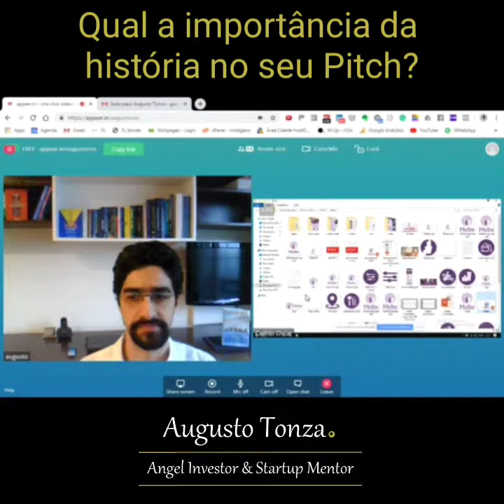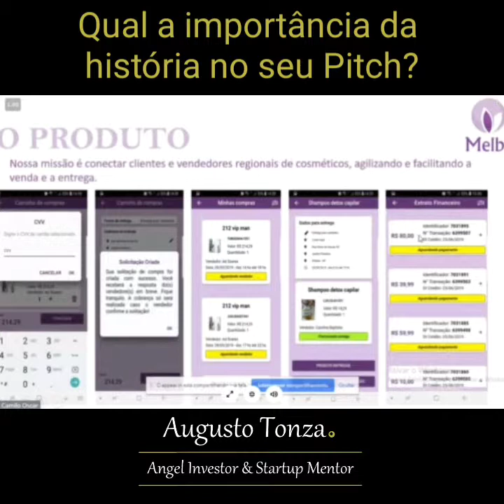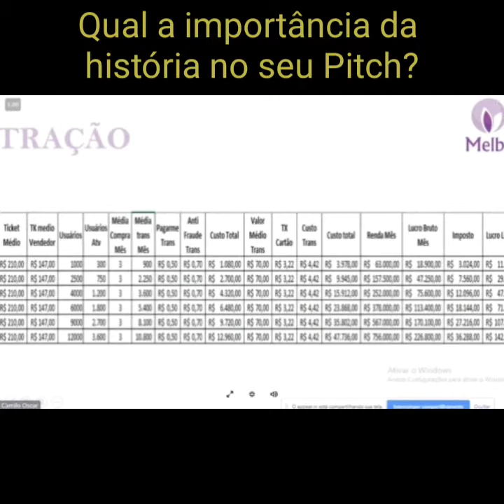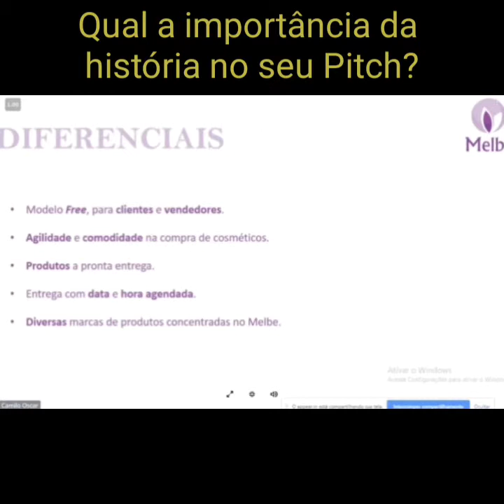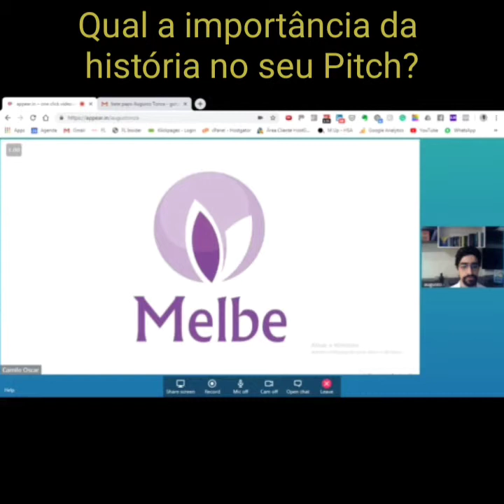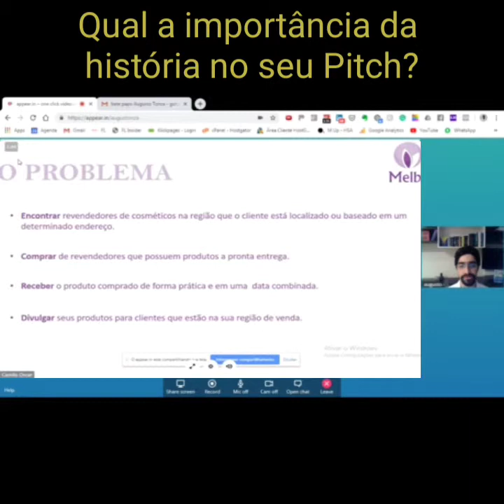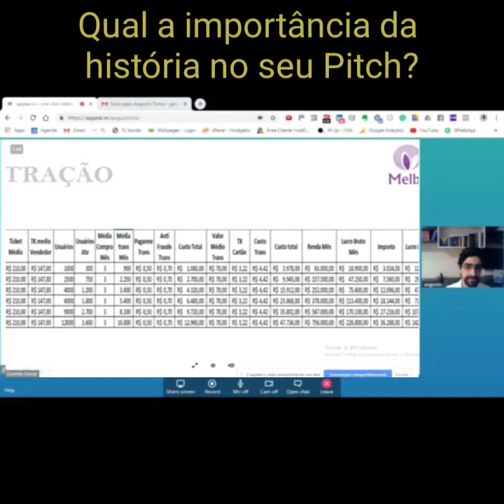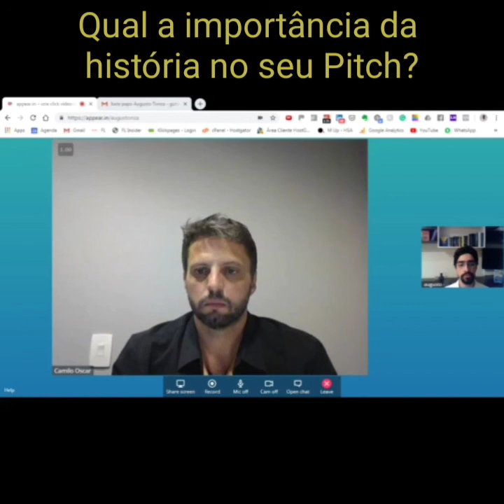#002 - Pitch analysis of a MarketPlace. Como apresentar seu Pitch através de uma HISTÓRIA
2a. Análise de Pitch - desta vez, análise de um marketPlace e o principal tema abordado foi Como apresentar o seu Pitch através de uma História.